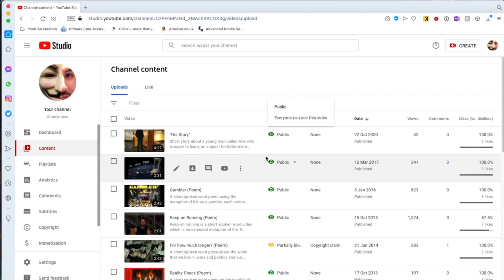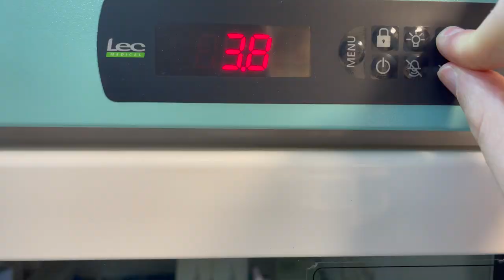Hello, Pharmacy World! (My first youtube video 2021)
Hello! Welcome to my new youtube channel!

The recent lockdown in the UK as a result of the coronavirus pandemic has given a great opportunity to finally get started on something I have procrastinated about for a very long time, and I wanted to give it a shot.

This channel is ideal for pharmacy students, pharmacists, pre-reg trainees or anyone working in or interested in community or retail pharmacy with an NHS contract in Wales and England, to get an understanding of how pharmacy operates.. I am a superintendent pharmacist based in Cardiff, Wales and have been working as such for nearing seven years. I hope you can benefit in some way from this channel! I also have many other interests I'd like to cover in the future, but let's stick to one video at a time...